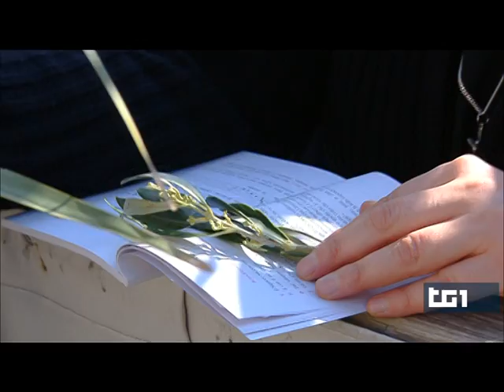Antiphona - Pueri Hebræorum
Palm Sunday and Passion of the Lord
Blessing of the Palms, Procession and Holy Mass
Domenica delle Palme e della Passione del Signore
Benedizione delle Palme, Processione e Santa Messa

St Peter's square, 17 April 2011

Choir of the Diocese of Rome
Coro della Diocesi di Roma
Marco Frisina, choirmaster / direttore

Antiphona Pueri Hebræorum with Psalm 23